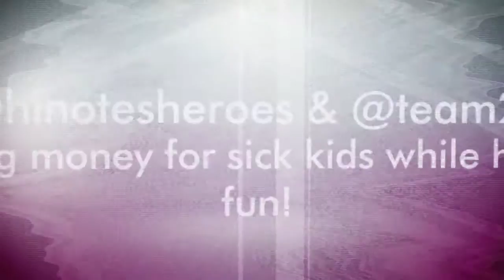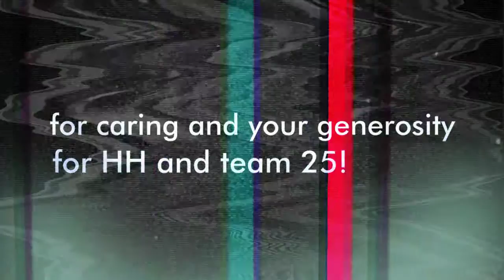The Hinote's Heroes 2015 Backyard Biathlon & 80’s Dance Party Video - 720p